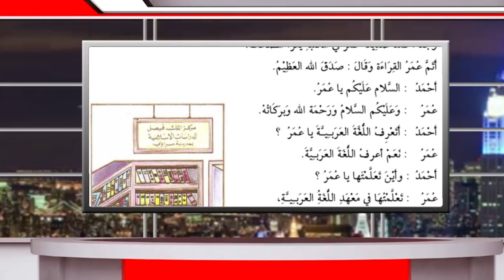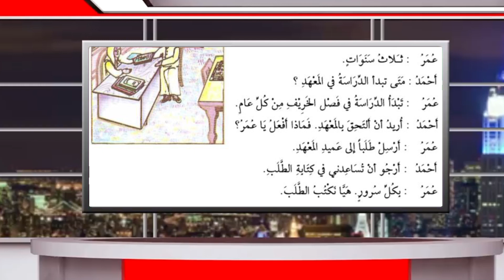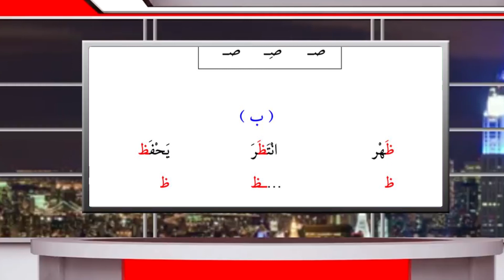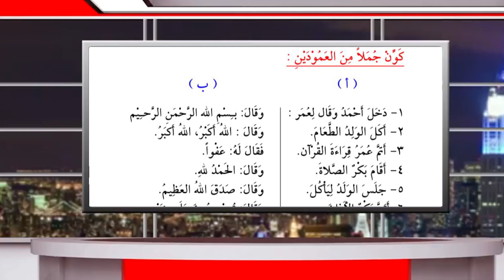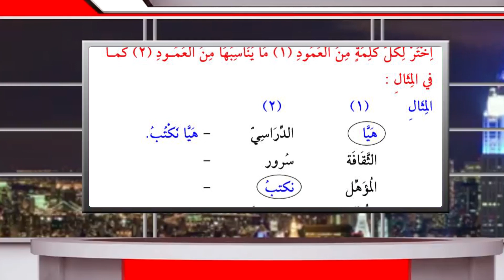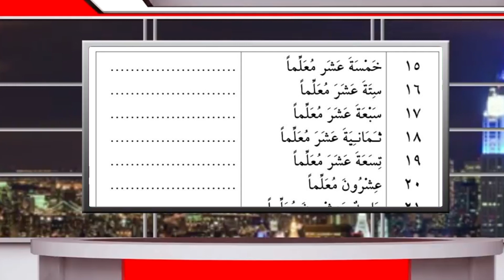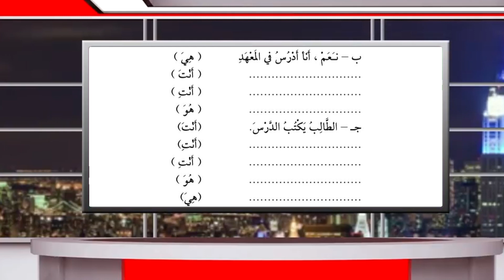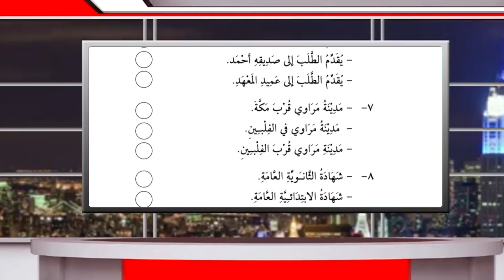درس بیست و پنجم| دروس عربی برای عجم